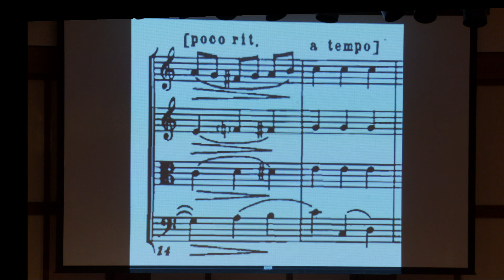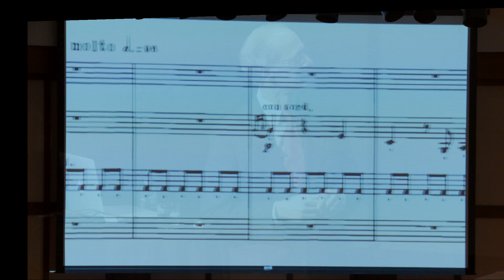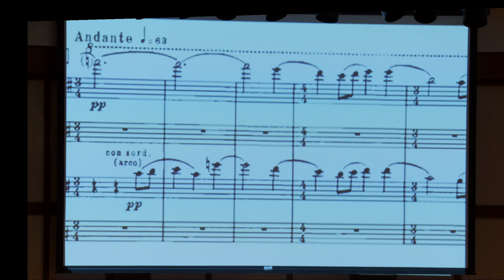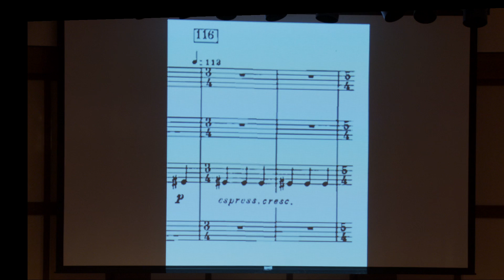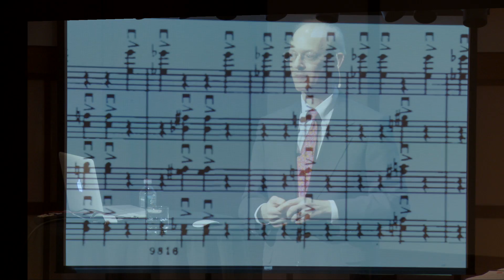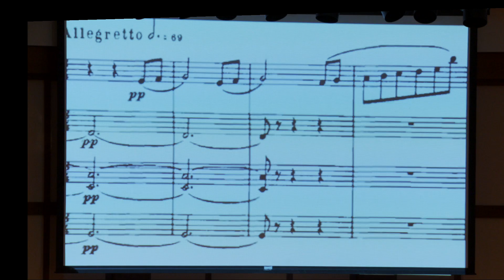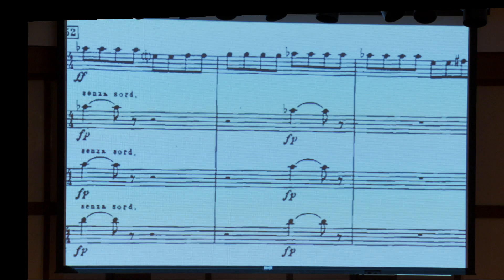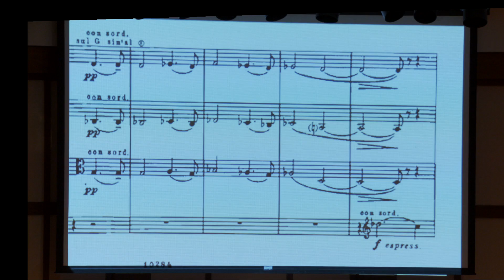Michael Parloff: Lecture on Shostakovich Quartet Nos. 1, 5, 6, & 12